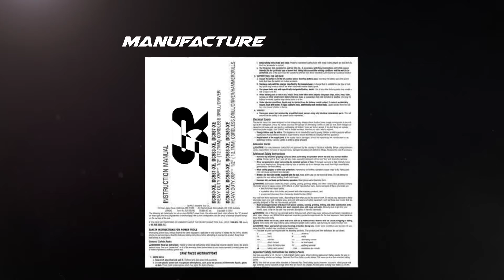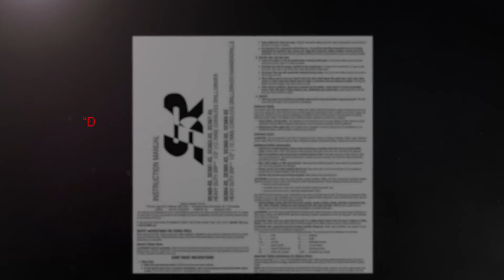Purpose-built for the Mission: World's Most Powerful Battery PPV Fans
Ultra high-discharge and sustained runtimes are unique to firefighting PPV fans. The special considerations required for electronics performance and battery safety should not be overlooked. Euramco Group has developed the only purpose-built power system for firefighting PPV tactics, built and tested for the sustained high-discharge required--to maximize the durability, safety, and performance of your equipment and your tactical performance.